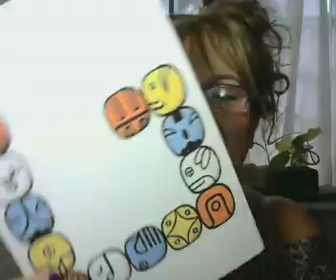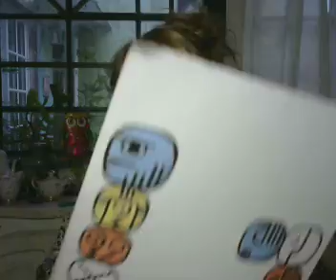FIN DE PERONISMO? VIENE EL HOMBRE GRIS? CUANDO?